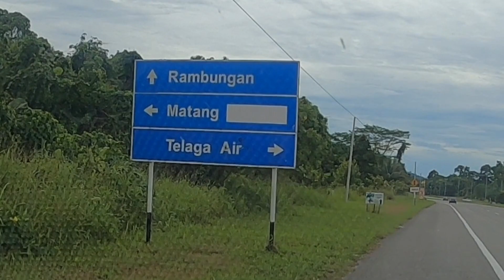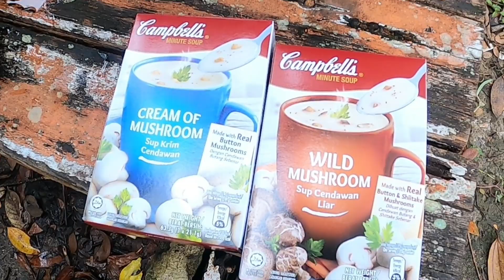SARAWAK FAMILY CAMPING: CAMPING @ SUNGAI CINA MATANG, KUCHING, SARAWAK, MALAYSIA, BORNEO 🖼️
Akibat PKP di Malaysia di tahun 2020 ini. Masyarakat Malaysia menukar cara pelancongan mereka, dari pergi melancong ke luar negara dan kini mereka melancong di dalam negeri sahaja. Salah satu cara mereka ialah berkhemah bersama keluarga. Majoriti tempat yang dipilih ialah kawasan tepi pantai ataupun di pinggir air sungai tawar/air terjun. Kami pun terikut serta dengan trend ini dan cuba untuk berkhemah di tempat tempat menarik di sekitar Kuching. Sungai Cina di Kuching menjadi pilihan kami kerana ia dekat dengan rumah kami dan mudah untuk ke sana. Mula mula kami rasakan Sungai Cina  Jambatan Merah ini kurang mengunjungnya. Sekali datang, ramai pulak yang ada di Sungai Cina.

Parking banyak di sungaicina ini. Makanan pun banyak yang terjual.

Perkhemahan ala Malaysia atau Malaysia Family Camping sudah menjadi trend sekarang ini sehinggalah sampai ke Sarawak.